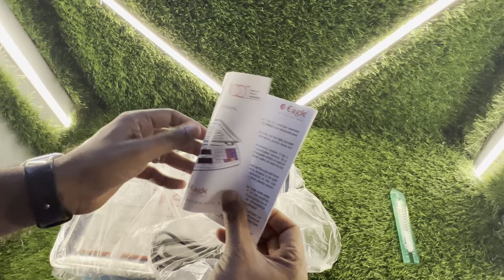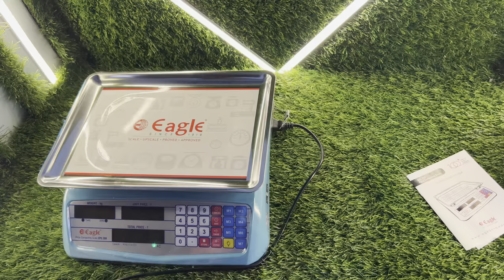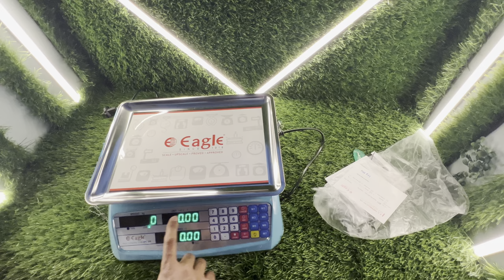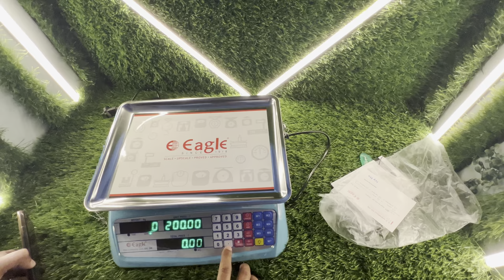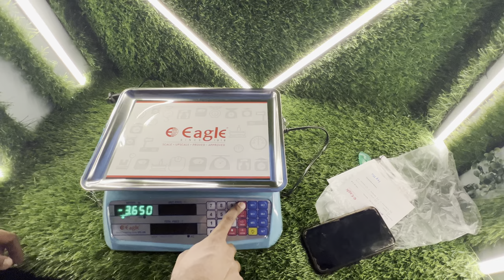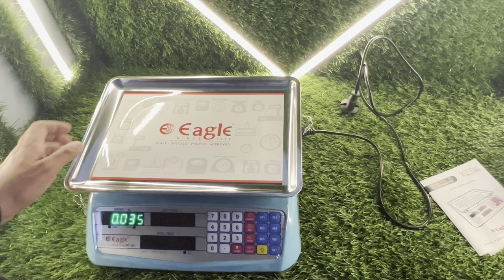Best & budget weight machine for commercial & personal uses | Eagle's price computing scale,max:40kg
Best & budget weight machine for commercial & personal uses | Eagle's price computing scale, capacity 40kg, accuracy 5g, rechargeable battery & multi functions..